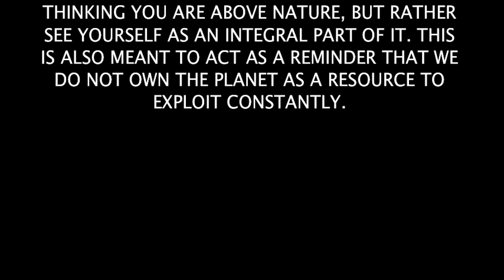Winter Solstice Ice Meditation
Just after Winter Solstice 2013, Toronto was hit with a large scale ice storm. Despite the devastation it caused, I decided to focus on the beauty that it created for 2 or 3 days after by photographing it along the trails of the Scarborough Bluffs. Then I composed a piece of custom ambient music of what I felt while on those trails and looking over the stark, frozen, and isolated vistas.

When we choose to disconnect from nature as a species, we become disconnected ourselves.  We do not control it, own it, nor have the right to exploit it.  Yet we do constantly in our modern world at a great expense, and even greater expense for future generations. It questions our preparedness, and ability to coexist with our natural surroundings...rather than trampling over it for human entertainment.

If we do not choose to be more respectful as a race towards the natural ecosystem and the countless other species we share the planet with, a choice may just be made for us at some point as a harsh wake up call.  Such challenging times should serve as a reminder that we are not in control nearly so much as our arrogant species likes to think we are.